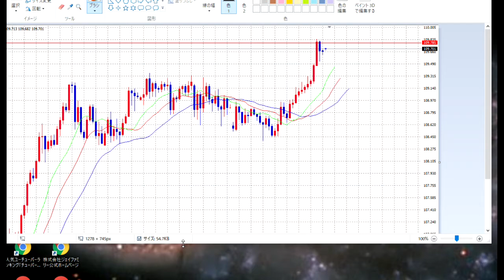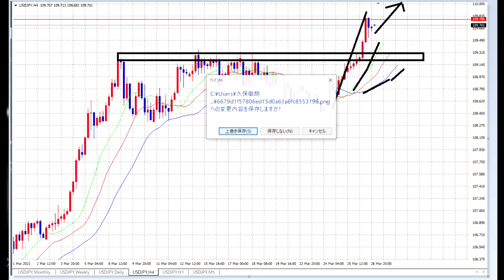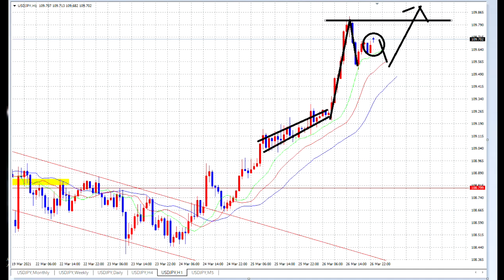【FX】BUYで行こう！突っ込め！